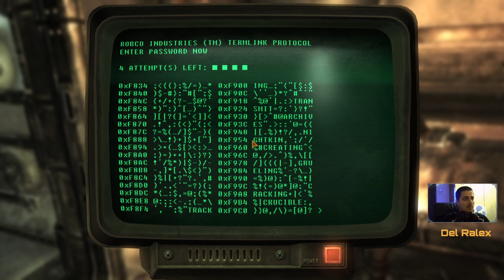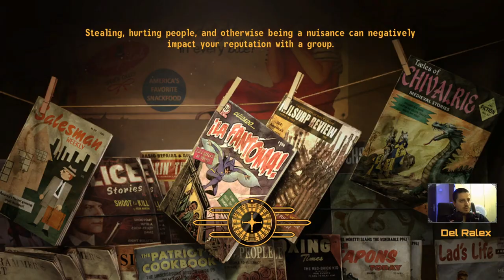Surviving the Wasteland: Fallout: New Vegas Ultimate Edition Hardcore Mode! #7 (1080p) 60fps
Welcome to an unyielding journey through the treacherous wasteland of Fallout: New Vegas Ultimate Edition, where survival isn't just an option—it's the only way. In this intense series, we're diving headfirst into the Hardcore Mode challenge, where every decision counts, every battle holds the threat of death, and resources are scarce. Join us as we navigate the unforgiving landscape, make strategic choices, and face the ultimate test of our skills. From crafting to combat, from companionship to cunning, watch as we adapt, evolve, and strive to conquer the toughest challenges this wasteland has to offer. Will we emerge as true survivors, or become another victim of the Mojave?

Follow and Watch me on Twitch

0:00 Intro
0:30 Story
4:48:00 Ending